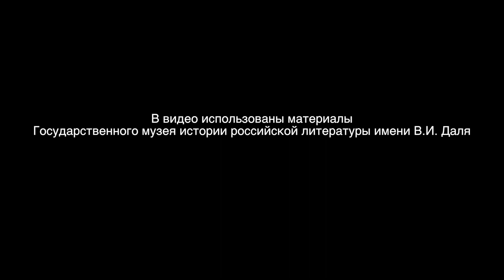Экспонат PRO: пенсне Чехова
О пенсне Чехова рассказывает заместитель директора Государственного музея истории российской литературы имени В.И. Даля Эрнест Орлов

Это пенсне можно увидеть на выставке в Доме-музее А.П. Чехова на Садовой-Кудринской в Москве «А.П. Чехов во Франции» до 30 апреля 2018 года.